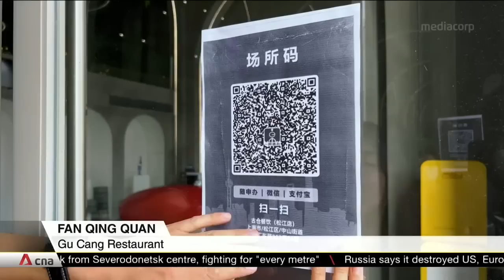Shanghai reimposes dine-in ban less than two weeks after exiting COVID lockdown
Barely two weeks after Shanghai lifted a citywide lockdown, the Chinese commercial hub has extended a ban on dine-in services at restaurants in most districts. Authorities also ordered fresh rounds of mass testing to contain a jump in COVID-19 cases linked to a hair salon. The return of strict movement control measures is expected to deal a heavy blow to small and medium-sized businesses still reeling from the impact of the last lockdown.